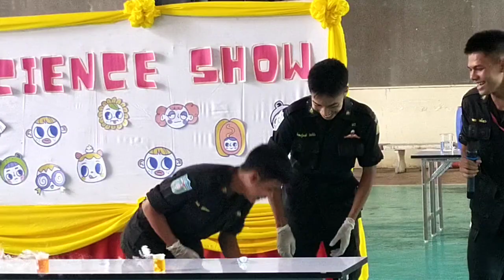SCIENCE WEEK SHOW | LA SALLAN STUDENTS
During the Science week students showed their knowledge about about science which other students and teachers watch.